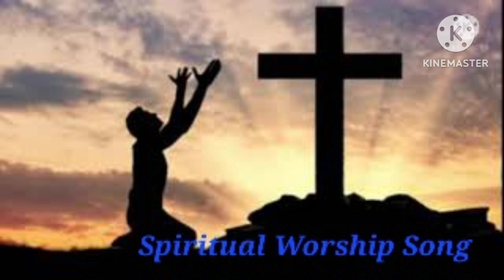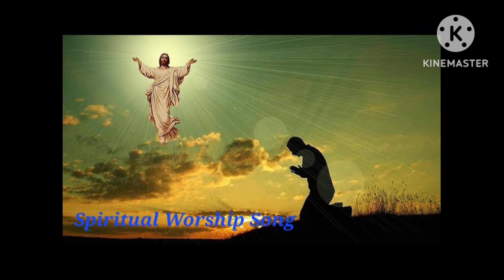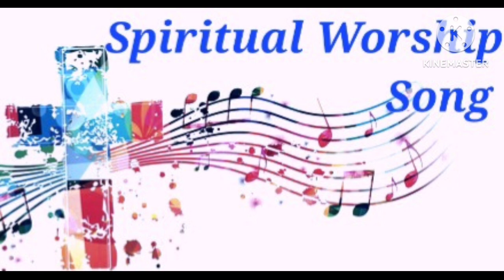Tenu Vachana De Naal Harawage ✝️ ANM SONG 🎵